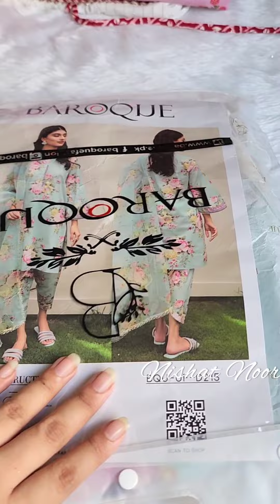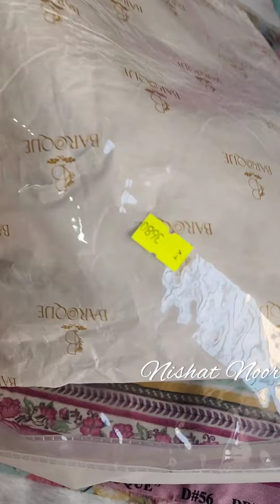Eid shopping haul 2023 (vlog 144)